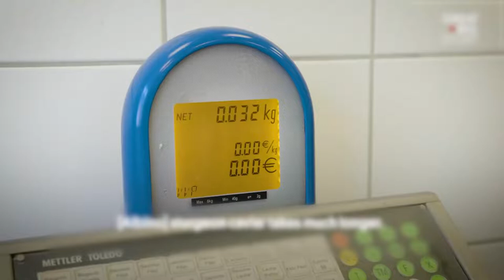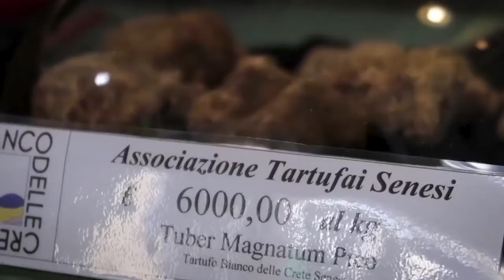World’s Most Expensive FOOD!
How much have you ever spent on your food? One hundred dollars? Five hundred dollars? A thousand dollars? But, can you imagine spending 500$ per pound on cheese and $1000 on mushrooms? Spending money on your lovely white dessert or spicy seafood may seem excessive, but, one of these luxurious delights can put your pricey commodities to disgrace. Any guesses for what we are talking about? In today's video, we will be taking a look at "World’s most expensive foods that will shock you" Yeah! They will likely remain the world's most expensive food items, and for good reason.